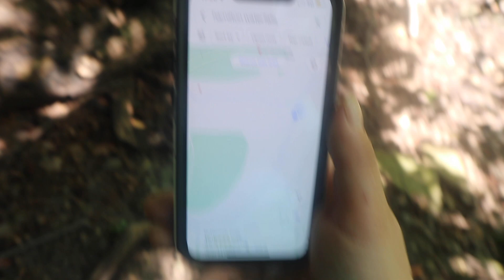Hiking 3 BIG Waterfalls IN A DAY! 🍃 | SOLO HIKING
Hey friends! 🌺

In this video, I had a crazy idea to try and hike as many waterfalls in Hamilton Ontario as I could IN A DAY! ❤️